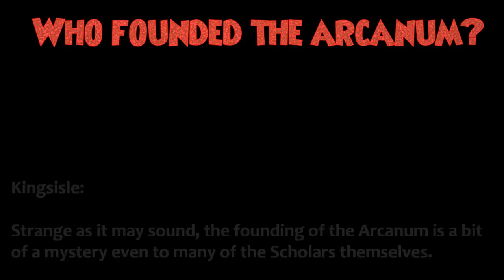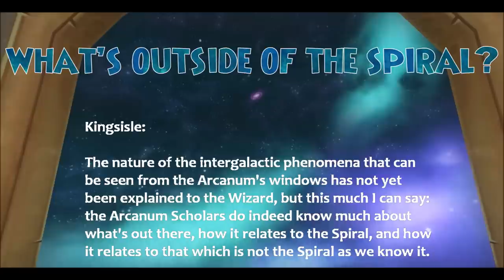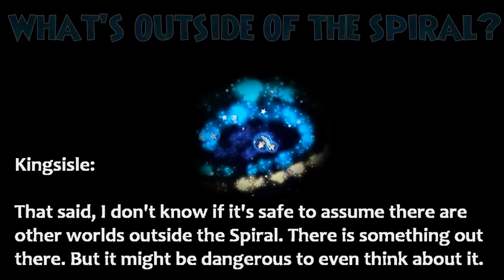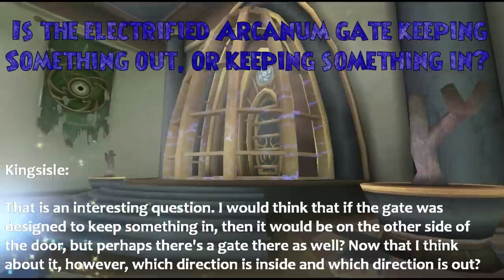youtube video #-8lcnt4L3tg